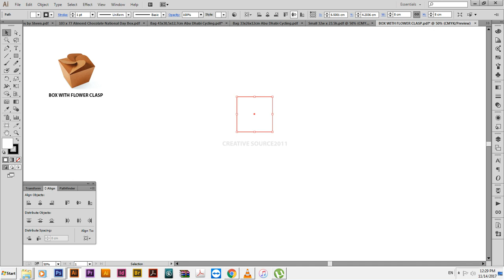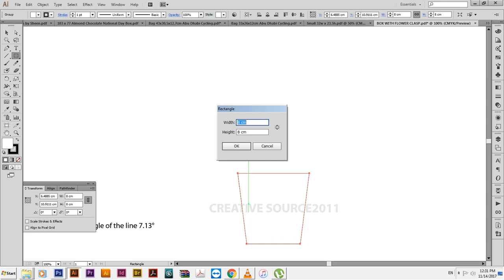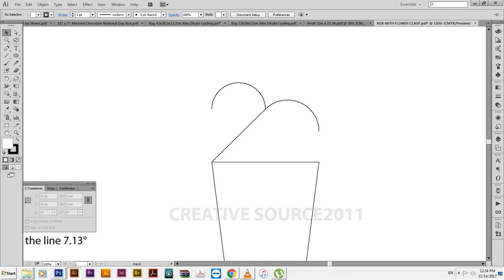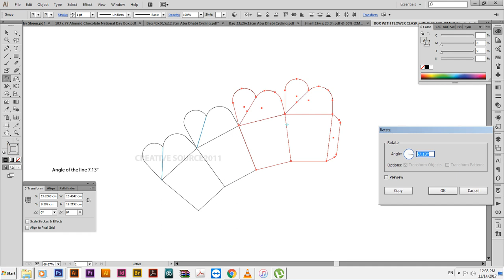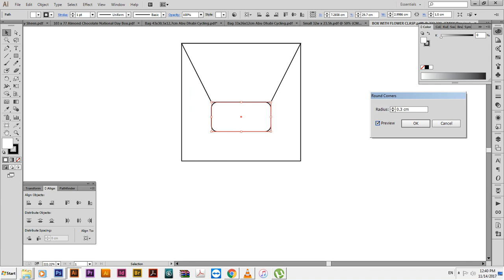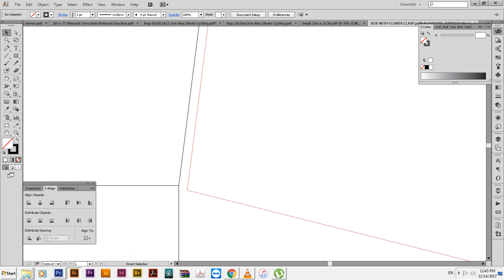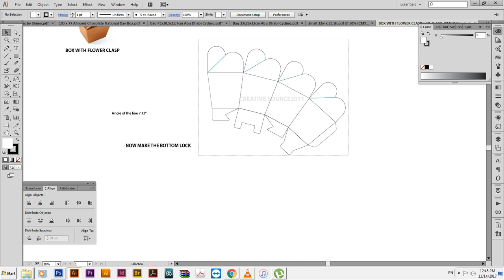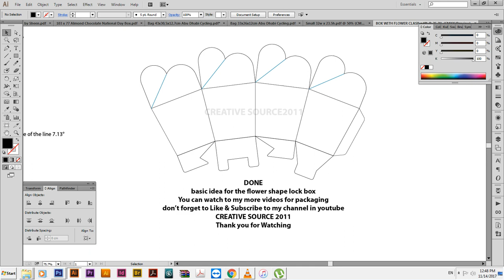BOX WITH FLOWER CLASP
How to make Flower Lock Box | Creative Source 2011